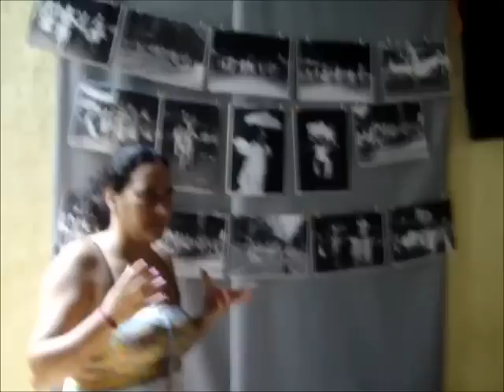Ivonne Quegles - Palabras de Candombe